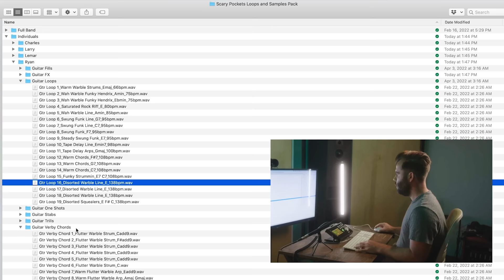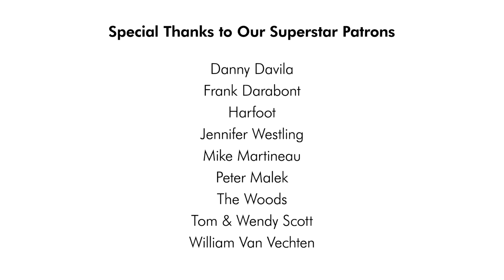Tainted Love | Gloria Jones | funk cover ft. David Simmons, Jr.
FREE SHOW coming up! 8/27/22 at Oshkosh Jazz Festival in Oshkosh, WI. The Show Band: Antwaun Stanley, Mario Jose, Therese Curatolo, JJ Johnson, Nick Campbell, Neara Russell, Ryan Lerman.

A funk cover of "Tainted Love" by Scary Pockets & David Simmons, Jr.

MUSICIAN CREDITS
Lead vocal: David Simmons, Jr
Bass: Travis Carlton
Drums: RJ Kelly
Wurlitzer & Synth: Jack Conte
Organ & Synth: Peter Adams
Guitar: Ryan Lerman

VIDEO CREDITS
Director: Dom Fera
DP: Ricky Chavez
Camera Operators: Isaac Park, Jenny Baumert, Chad Carlstone, Charlie Weinmann
Editor: Adam Kritzberg

Recorded Live at East West Studios in Los Angeles, CA.